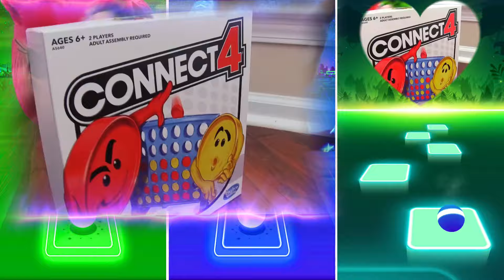Amy Exe vs Sonic vs Tails || Tiles Hop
Sonic vs Knuckles vs Shadow || Tiles Hop EDM Rush

Any images in this video have only been used to convey a message to viewers. I don't intend to violate anyone's copyright.